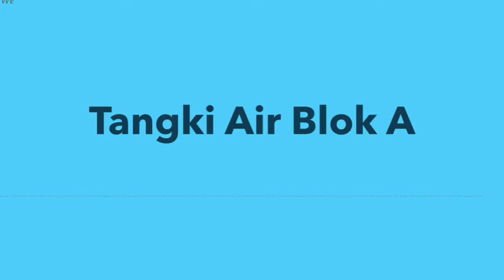Rumah Pangsa Kayu Ara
29 Jalan Tetatai PJU6A
Kampung Sungai Kayu Ara
47400 PETALING JAYA